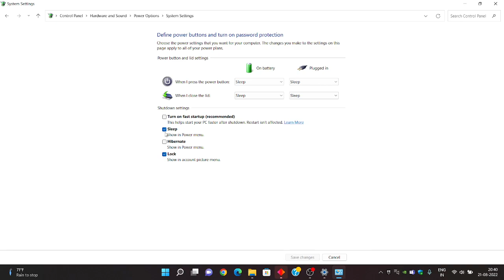disable fast start up on windows - Quick way to do it. (for properly shutting down windows)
Windows fast start up Is generally turned on by default but it may not let your laptop or PC shutdown properly, for full shutdown disable the fast startup,

works on windows 11, windows 10 and 8.1